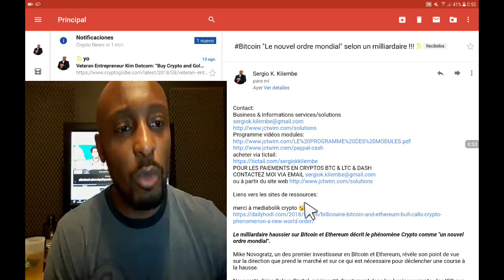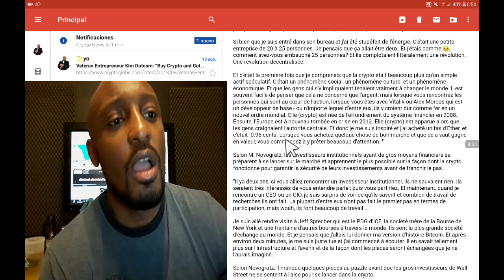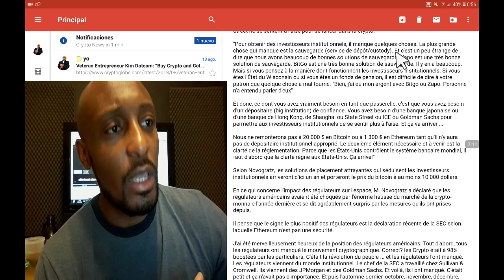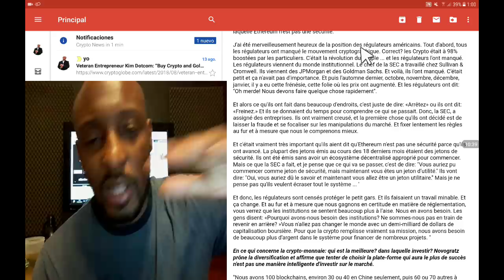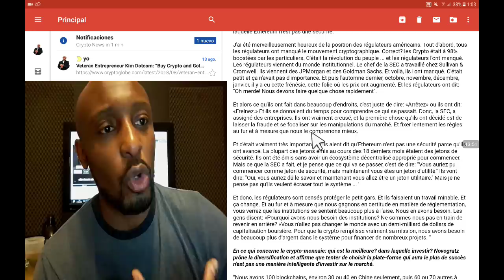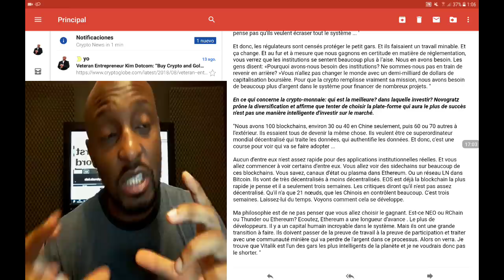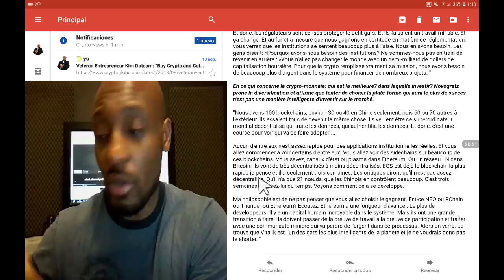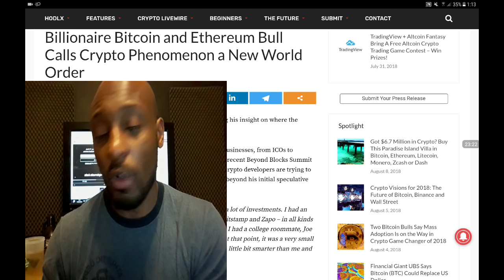Bitcoin "Le nouvel ordre mondial" selon un milliardaire !!!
Business & Informations services/solutions

Liens vers les sites de ressources:

merci à mediabolik crypto 😉

Le milliardaire haussier sur Bitcoin et Ethereum décrit le phénomène Crypto comme "un nouvel ordre mondial".

En ce qui concerne la crypto-monnaie: qui est la meilleure? dans laquelle investir? Novogratz prône la diversification et affirme que tenter de choisir la plate-forme qui aura le plus de succès n'est pas une manière intelligente d'investir sur le marché.